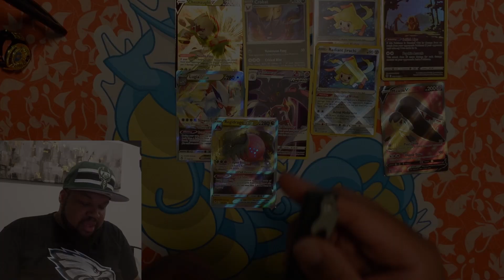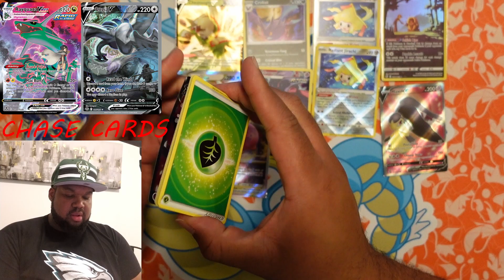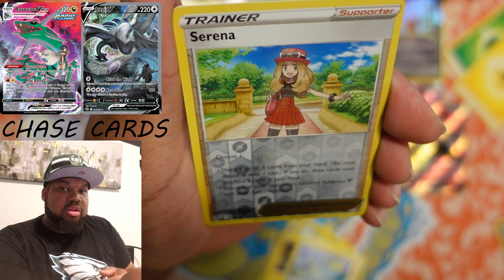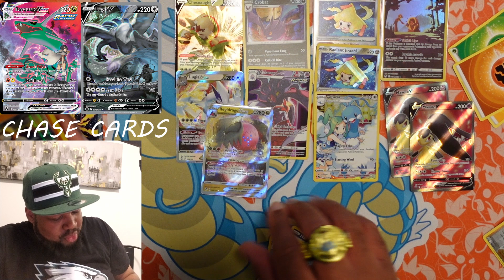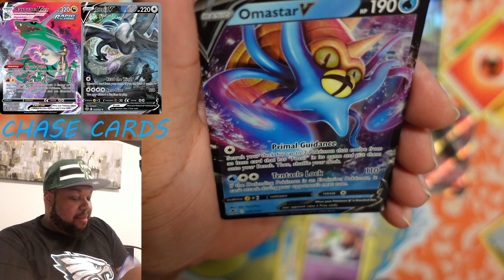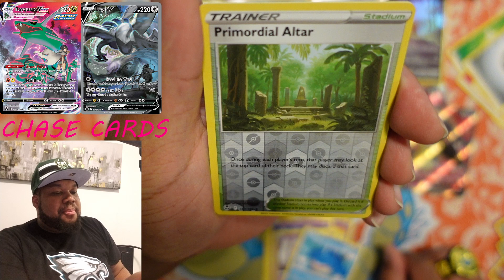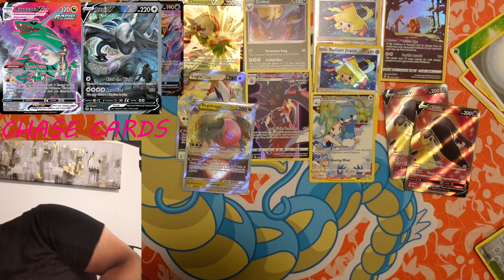Silver Tempest Booster Bundle Box! Part 5